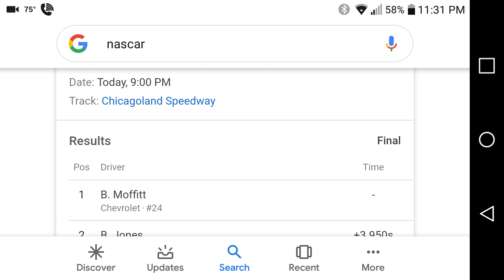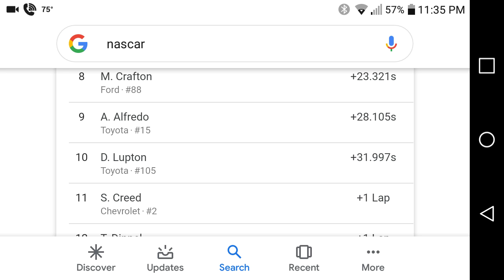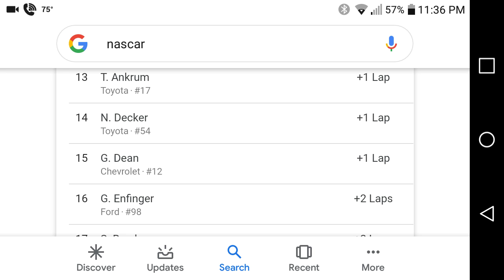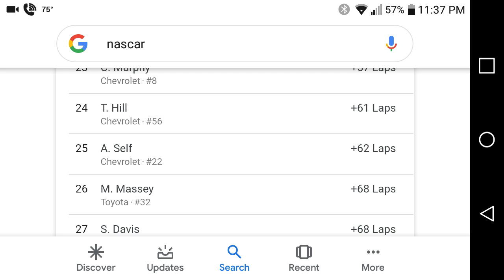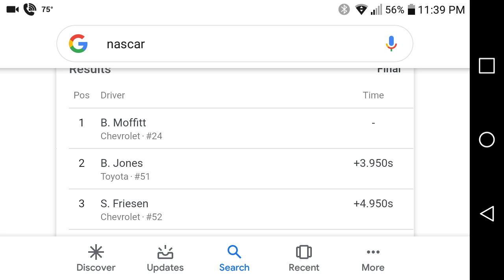2019 NASCAR Gander Outdoors Truck Series Chicagoland Review And Results